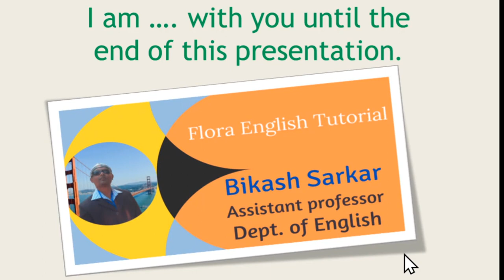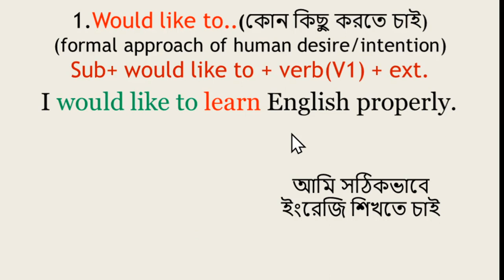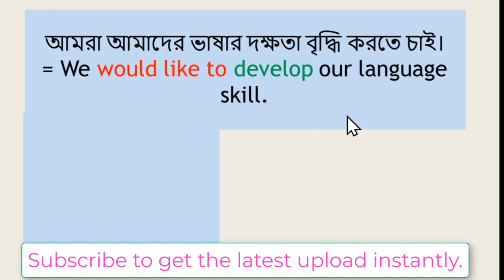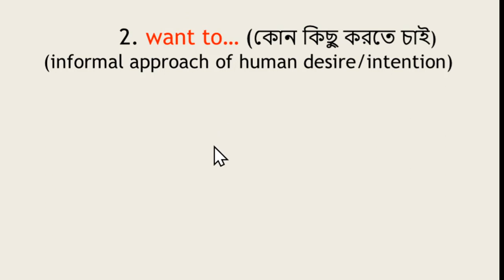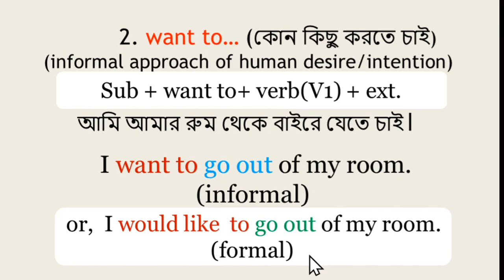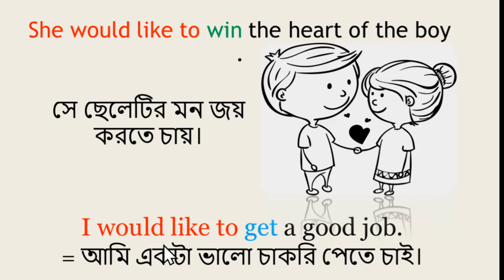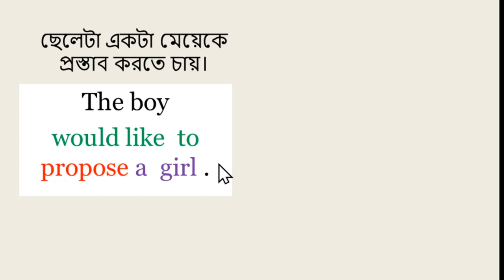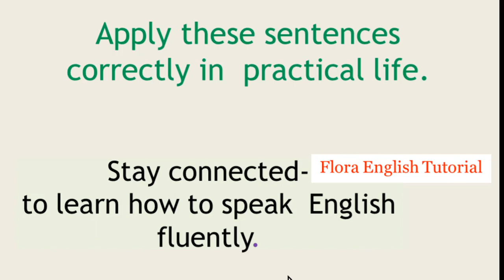Would like to | কোন কিছু করতে চাই | Spoken English | Want to | Translation | Grammatical terms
Class-144
This is a class of spoken English with the title ''Would like to''  by
''Flora English Tutorial'' .
In this lesson, the learners will  learn how to make sentences  using
the grammatical term- ''would like to &  want to ''. So by watching this video, the viewers will be greatly benefitted in their efforts of developing verbal and written communication.
This class will directly help the job seekers, the students of all levels of education along with other professionals.

Therefore,  practice making sentences   by using ''would like to & want to '' with ''Flora English  Tutorial''.

Best Regards-
Flora English Tutorial.